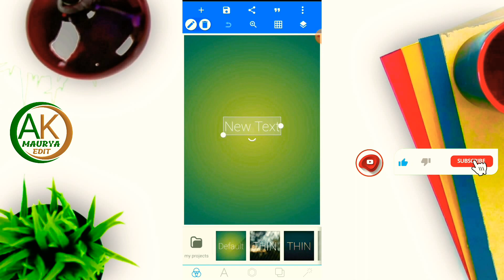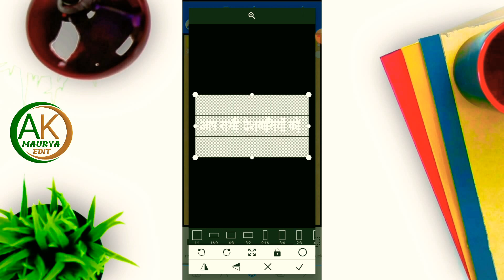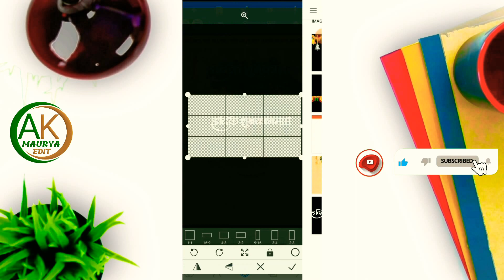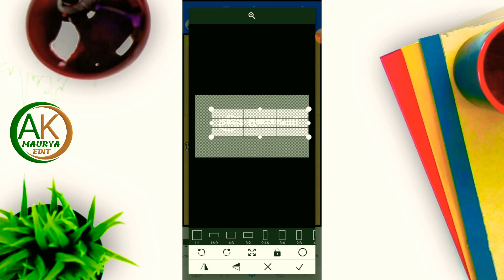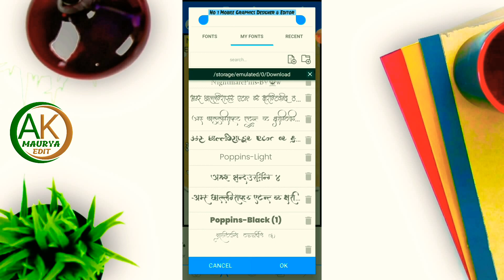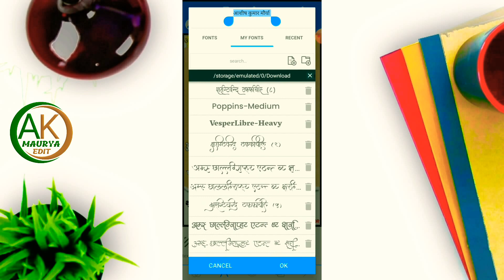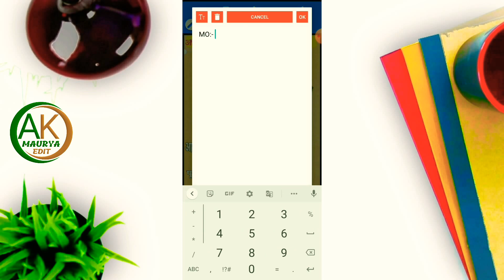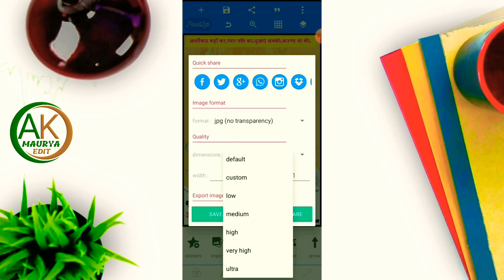vat savitri puja 2021|| vat Savitri puja poster || vat Savitri Puja banner || Ak Maurya edit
Hello दोस्तों ,
इस विडियो में मैं आपको बताया हूं कि किस तरह से आप वट सावित्री व्रत पूजन का पोस्टर बना सकते हो इस विडियो को पूरा देखिये और ये विडियो अच्छा लगे तो  like करके चैनल को subscribe  कीजिए ।
 वीडियो को पूरा देखें वीडियो में पासवर्ड है।

वट सावित्री का पोस्टर कैसे बनाएं
vat Savitri Ka Poster Kaise Banaye Mobile Se
 mobile se poster kaise banaye
 वट सावित्री व्रत what savitri puja vidhi
what savitri puja kb hai
what savitri vrat kab hai
what savitri puja ki puja
what savitri puja 2021
what savitri ka photo kaise banaen
वट सावित्री कब है
what savitri seema kushvaha poster
 वट सावित्री का व्रत कब है
poster kaise banaye mobile se
 वट सावित्री व्रत
vat Savitri puja kab hai
Vat Savitri vrat kab hai
vat Savitri puja vidhi
वट सावित्री पूजा पोस्टर बनाना सीखें
वट सावित्री पूजा पोस्टर कैसे बनाएं
वट सावित्री पूजा पोस्टर बैनर बनाना जाने
vat savitri puja poster kaise banaye
vat Savitri poster editing kaise kare
vat savitri puja poster kaise editing and banaye
 barsat puja poster Banna sikhe
बरसात पूजा पोस्टर बनाना सीखें
seema kushvaha ka poster kaise banaen
vat Savitri puja poster
वट सावित्री व्रत कैसे किया जाता है
what savitri katha
what savitri
what savitri puja
what savitri puja vrat
what savitri puja kitne tarikh ko hai
what savitri
mobile se poster kav poster kaise banaye mobile se

 Pixellab full tutorials
pixellab se poster kaise banaye
technical kp point
poster design kaise kre
mobile se banner kaise banaye
 Card in Mobile
 visiting Card banana sikhiye
visiting Card design in pixellab
business card kaise banate hai
 make visiting Card on mobile
visiting Card, mobile se visiting Card kaise banaye

wedding invitation card Kaise banaye
how to make wedding card
wedding car poster design in pagemaker,
 how to make wedding car poster
wedding car poster, car poster,
wedding card design in Photoshop
banner, hoding Banner kaise banaye
Dukan ka banner editingposter kaise banaye
mobile dukan ka poster kaise bnaaye
how to make shop poster in photoshop
how to make shop poster in mobile

 Pixellab App

किसी भी फोटो का बैकग्राउंड कैसे निकाले

Font download

 Plp file dommobile

अगर आपको हमसे पोस्टर बनवाना है तो हम आपको पोस्टर बना कर देंगे परंतु उसका जो भी चार्ज होगा वह Advance देना पड़ेगा !

Pixellab tutorials
PicsArt Tutorials
ASHISH MAURYA OFFICEAL
professional logo making pixellab,
professional logo making tutorial,
professional gaming logo making,
professional logo design on android
professional logo design how to make logo on pixellab,

I hope this video is helpful to you all

pixellab logo